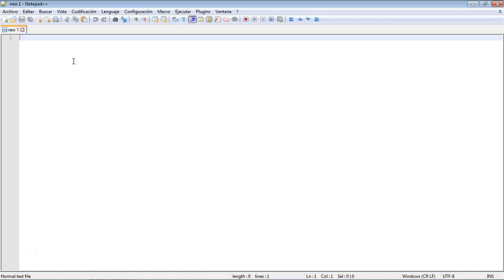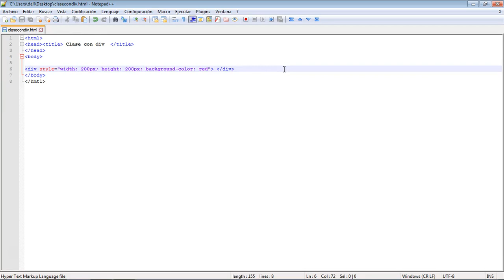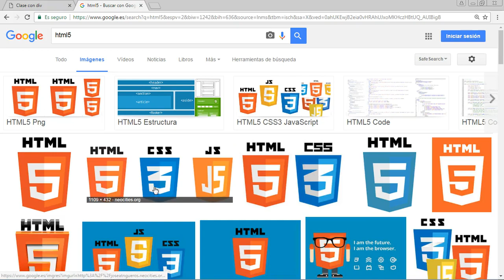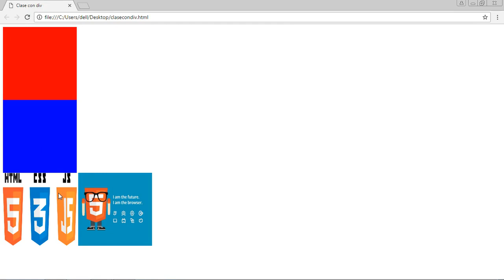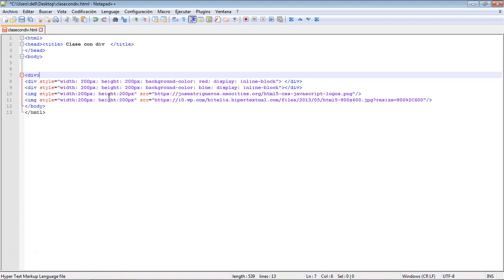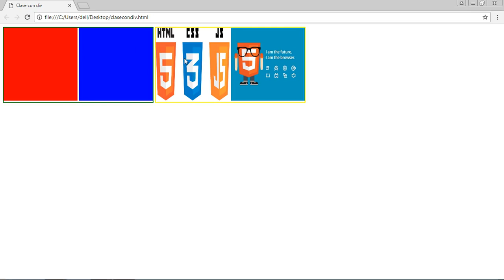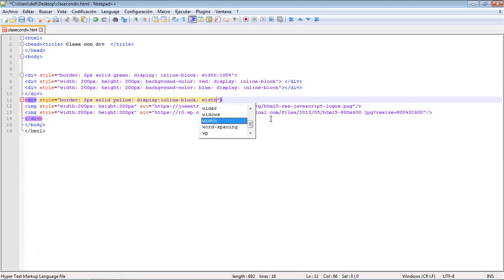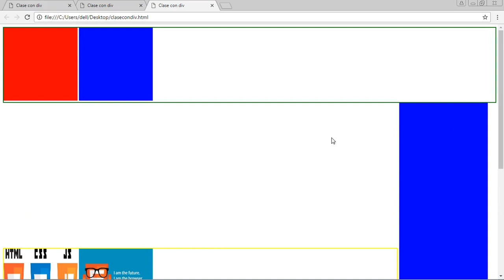CURSO de HTML5 Clase 09: BLOCK y En LÍNEA - created by ABATIC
En esta lección, veremos nuevas etiquetas que te serán de muchísima utilidad. Para esta ocasión, utilizaremos etiquetas relacionadas con la organización del contenido, dentro de la página web. Hablamos de elementos block, y en linea.

Utilizando a la misma vez, los elementos y etiquetas que habéis aprendido en las lecciones anteriores, ya prácticamente podemos afirmar que estamos ante vuestra primera página web de estructura.